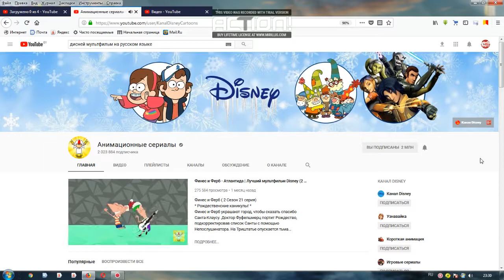КАНАЛ Анимационные сериалы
На этом канале собраны популярные анимационные сериалы Disney. С ними вы забудете про время и заботы, отправитесь в мир волшебства, любви, дружбы, приключений и весёлых историй. Просмотр лучших анимационных сериалов Disney - это отличный досуг для всей семьи.